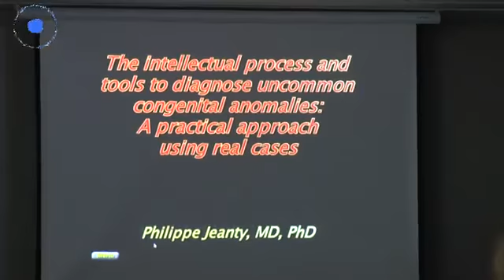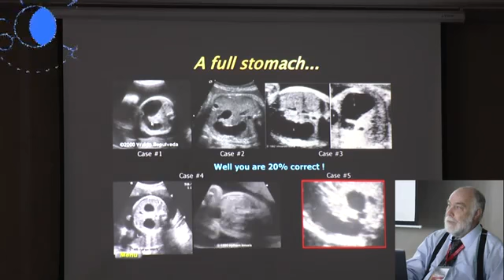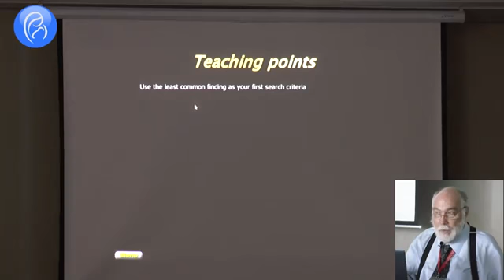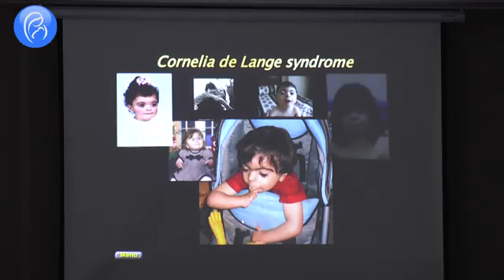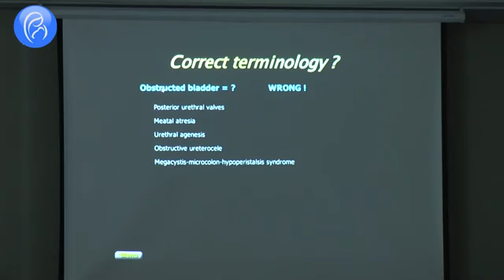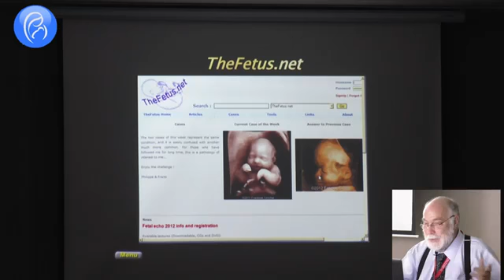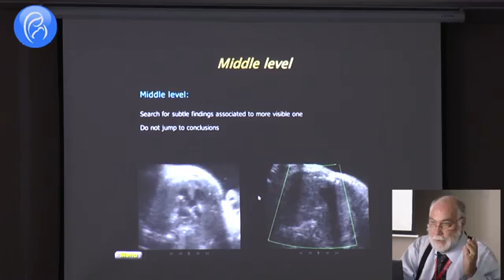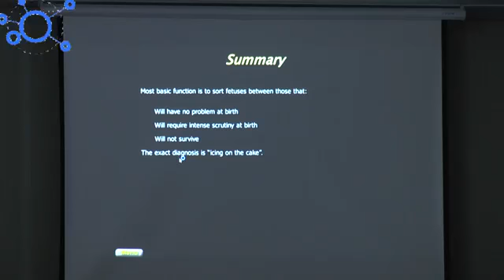Philippe jeanty my role model❤❤